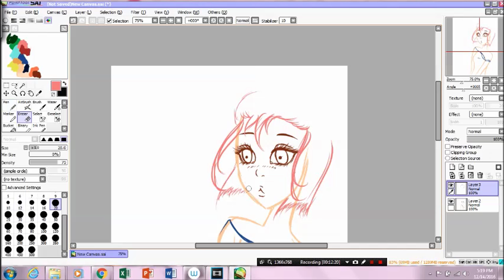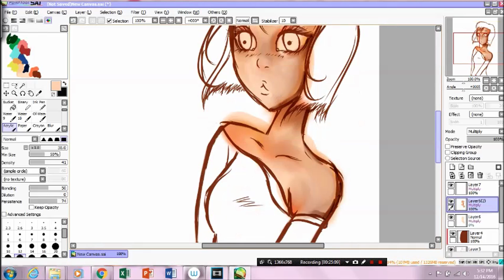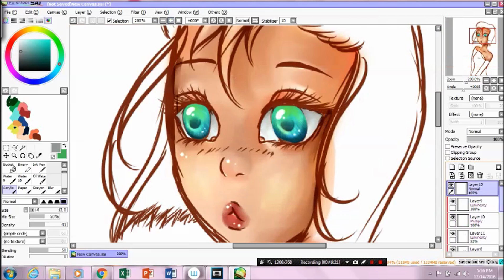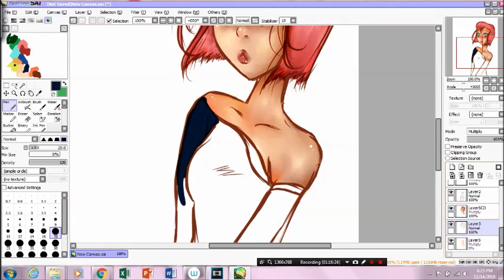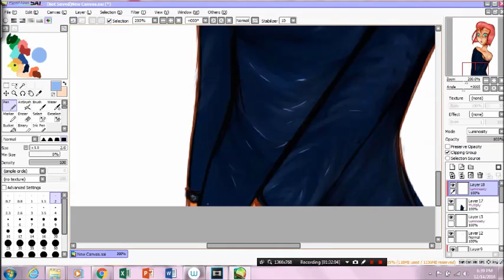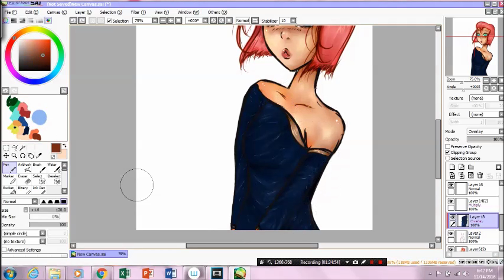Miss Lady Practice ♔ Speed Paint ♔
This is Miss Practice, she is the character I use all the time when practicing my art skills. Today she makes her debut on my channel!

Tell me if there is anything you want to see m draw  :3